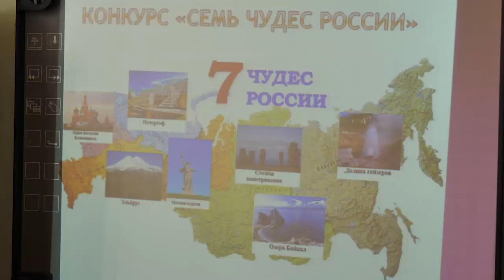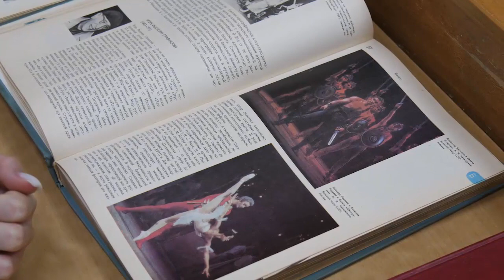Участники предметных олимпиад посетили занятия по программе «Муниципальные образовательные субботы»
В щёлковской школе №8 участники предметных олимпиад посетили дополнительные занятия по программе «Муниципальные образовательные субботы». По мнению учителей, такие факультативы в малознакомой школе помогают старшеклассникам не растеряться на олимпиаде. На занятиях побывал Михаил Налётов.